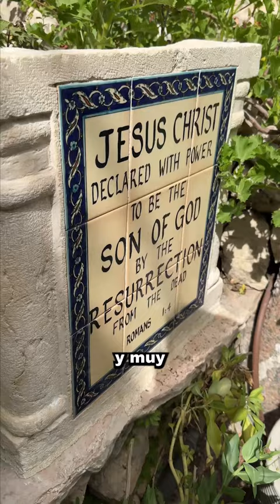Esta es la tumba más ÉPICA del mundo 🌍